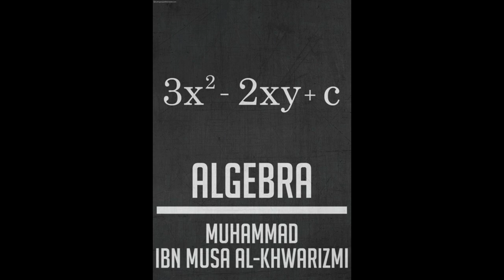Muslim Scientist and their inventions| Contributions of Mulim scientists| Best Muslim scientists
Dear freinds, In this video we have disccussed about the inventions and discoveries of Muslim scientists, Muslim scientist contributed alot in science.
Editor: Muhammad Zeeshan
production: The dreamers aacademy
Channel owners:
Dr: Qaiser Zaman
Muhammad zeeshan
Imad Ali
Muhammad Furqan
Usman Khan
Misbah-Ullah